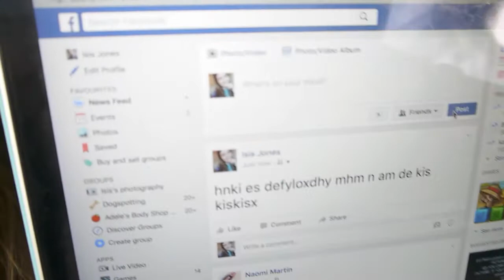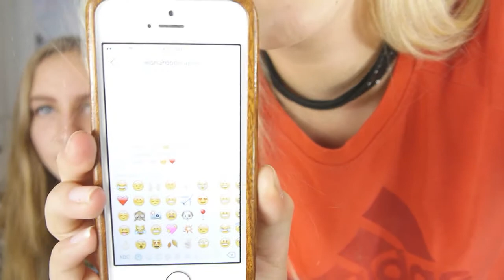Truth or dare | with Isis jones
hey guys i hope you are enjoying my vids! if you are make sure to let me know ;) love you all and appreciate all the support you guys give me! be part of the LOUNATICS FAM ;) :p :D

thanks guys make sure to comment any videos ideas! see u in the next vid